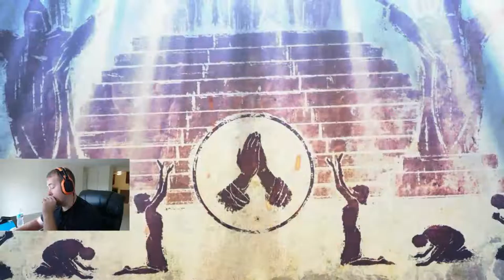Enderal: Play through Part 1